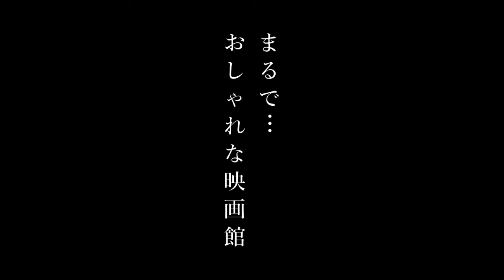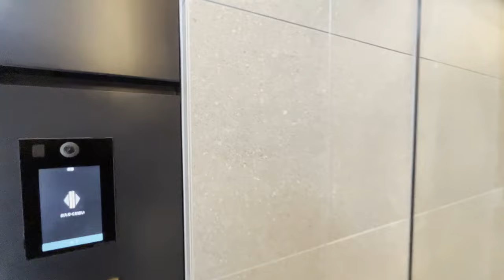【ワークスペース付き】働く・住む。どちらも譲れないあなたへ進める最新型ハイブリッドマンション。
※こちらのお部屋は現在募集を終了しております。

問合せはLINE・メールで受け付けております。

【東京】#80 木場

最新型ハイブリッドマンション！

住所：江東区塩浜2丁目
賃料：22.2万円/共益費：1.8万円
敷金：0ヶ月/礼金：0ヶ月
間取り：1LDK
面積：約45㎡
交通：東西線『木場駅』 徒歩11分
その他：ネット無料
※2023年3月の情報を記載しています。

【チャプター】
00:00  オープニング/本日の案内エリアとタイトル発表
00:32  町の説明
01:36  外観と周辺
02:46  エントランスと共有部
03:37  ワークスペース
04:39  玄関
05:22  トイレ/洗面所/バス
07:03  メインフロアのご案内
07:28  キッチン
08:16  洋室
09:01  バルコニー
09:42  間取り(図面)/感想とコメント

【店舗情報】
・株式会社CLEAF
・所在地：埼玉県新座市新堀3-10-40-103
・免許番号：埼玉県知事(1)第24170号
・取引態様：仲介

「デザコイ」では、個性的なデザイナーズ物件を動画で紹介しております。
動画の感想を是非コメントで教えていただけると幸いです。